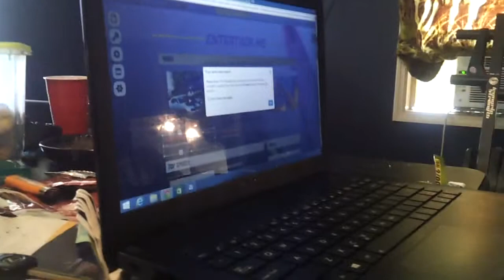Tightgrip productions ,eneique james